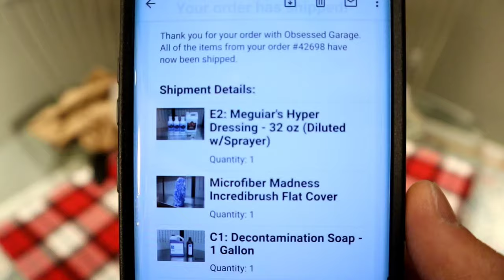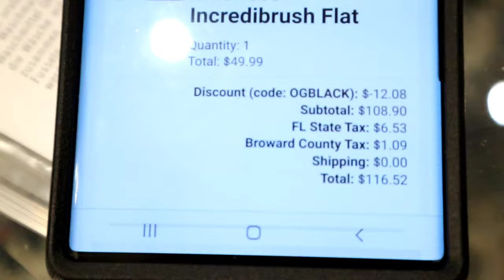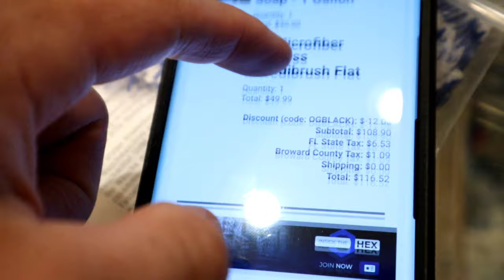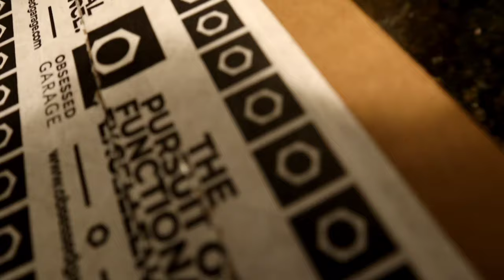OBSESSED GARAGE'S Only Sale of The Year!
Obsessed Garage is known for vetting out some of the most helpful and best car detailing products out there. Providing real world tests and education for the weekend warrior community. A few years ago they started their online retail business selling only a few car detailing brands and fast forward today has grown exponentially to other product lines.

Obsessed Garbage rarely has any sales or discounts except for Black Friday / Cyber Monday.  The mindset is that they don't want to devalue the products worth and compared to the larger companies their margins would hurt. In this video, I show you what I ended up picking up in an UNBOXING Video.

It really helps small channels like this reach out to others and grow 🙏.